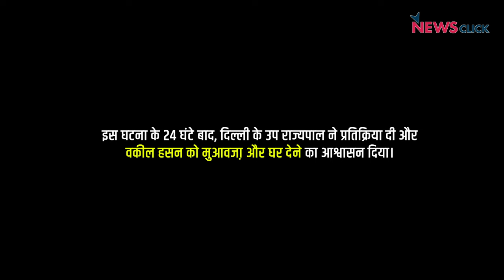दिल्ली: DDA ने 41 मजदूरों की जान बचाने वाले Rat Miner का तोड़ा घर!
DDA प्रशासन जो कि केंद्र सरकार के आधीन काम करता है उसने 28 फरवरी को उत्तर पूर्वी दिल्ली के खजूरी में वकील हसन घर बुल्डोजर से तोड़ दिया। वो अपने परिवार के साथ सड़क पर हैं। ये वही वकील हसन हैं जिन्होंने उत्तराखंड में जाकर टनल में फंसे 41 मजदूरों को बचाया था। देखिए NewsClick की ग्राउंड रिपोर्ट।